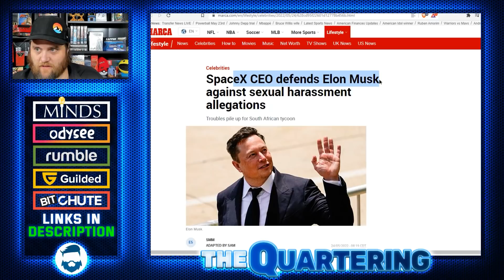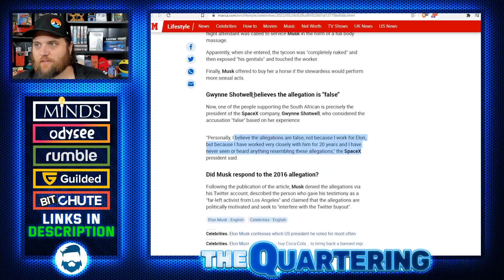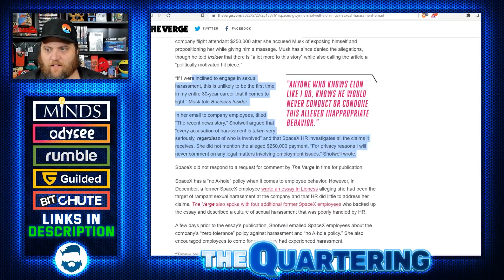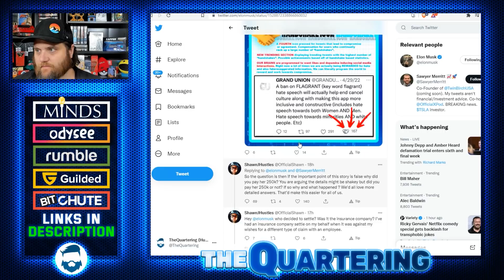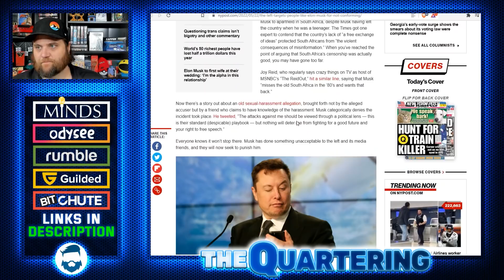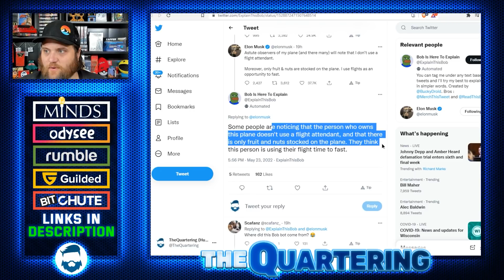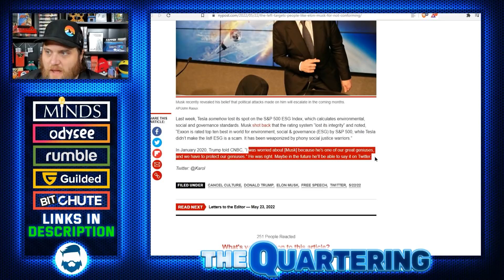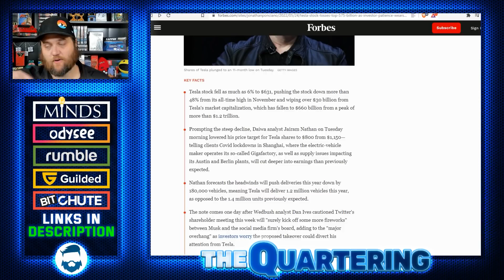Elon Musk CLAPS BACK At False Allegations As Space X CEO Pens Letter Of Support!